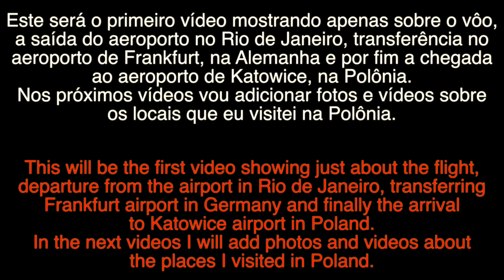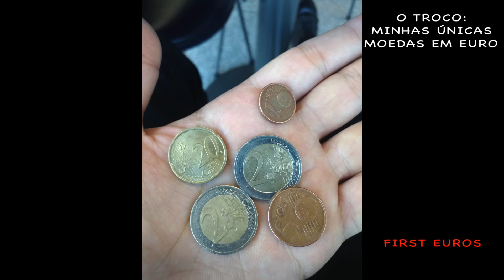Minha primeira viagem internacional: O vôo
Olá galera!
Bom dia, boa tarde ou boa noite.

É com grand alegria que venho mostrar pra vocês o primeiro vídeo sobre minha primeira viagem internacional, com destino para a Polônia. ❤️

Neste primeiro vídeo eu mostro apenas sobre o vôo:

* Saída do Aeroporto do Galeão, no Rio de Janeiro;
* Chegada em no aeroporto de Frankfurt, Alemanha;
* Saída do aeroporto de Frankfurt e chegada no aeroporto de Katowice, Polônia. ❤️

No próximo mês mais um vídeo sobre minha viagem, mostrando um lugar que visitei durante minha viagem.